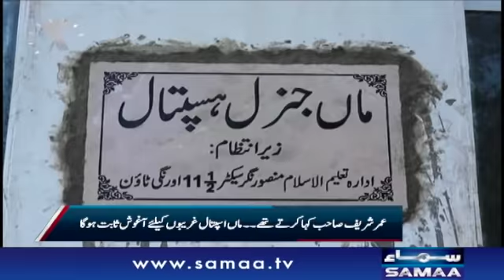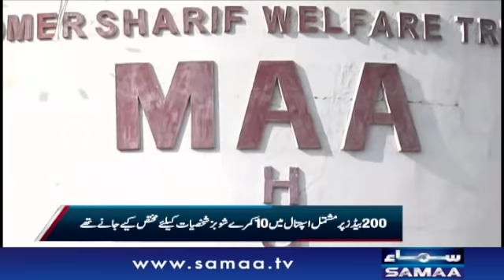7 se 8 - Kiran Naz - SAMAATV - 8 Dec 2021